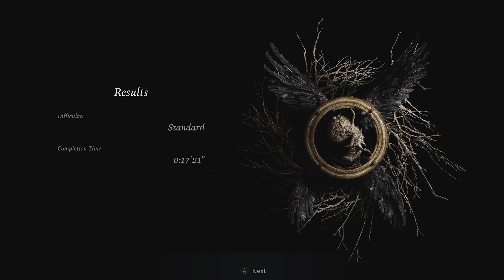RESIDENT EVIL 8 - CASTLE Gameplay Walkthrough Demo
Resident Evil Village is set three years after the events of Resident Evil 7. Ethan Winters returns as the protagonist. Ethan has been living with his wife Mia and daughter Rosemary when Chris Redfield suddenly appears and kidnaps him to a mysterious European village. Ethan has to traverse the village to rescue Rosemary. The village is governed by four different mutant lords, each controlling their own forces from strongholds within the village. Lady Alcina Dimitrescu, an extremely tall vampire-like aristocrat, leads her three daughters and others from her castle. Karl Heisenberg leads a group of werewolf-like creatures from a contemporary factory. Salvatore Moreau commands a number of mermen from a lake adjacent to the village. Donna Beneviento rules from her mansion, House Beneviento, and controls a puppet named Angie. All houses respond to the deity-like figure Mother Miranda, the ruler of the village who is a "presence worshipped by the villagers.